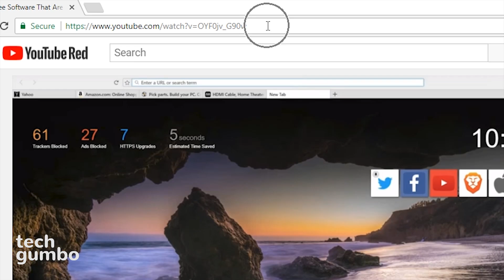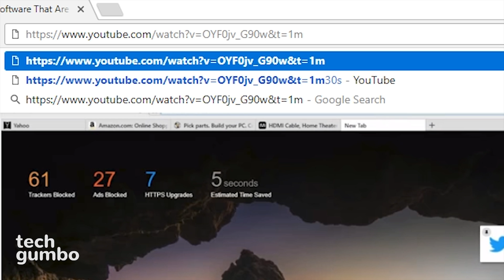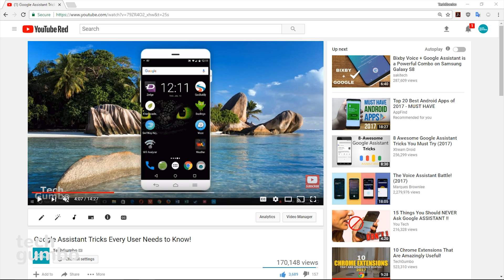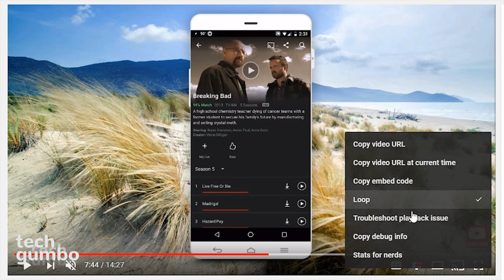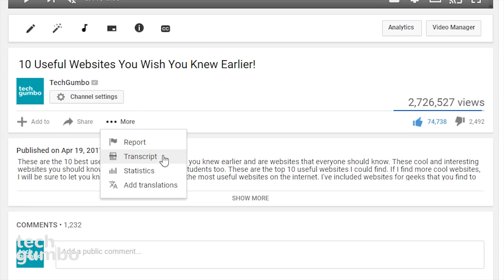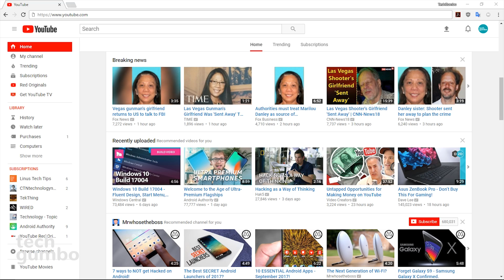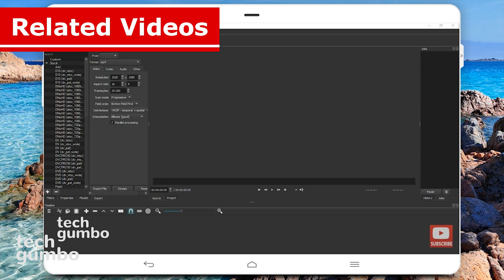12 Cool YouTube Tricks You Should Be Using!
These are 12 useful YouTube tips and tricks that you should be using. Many of these cool YouTube tricks will give you more functionality and make your overall viewing experience better. When watching videos, you must try some of these YouTube tips. You might be surprised that some of these YouTube tricks are so useful.